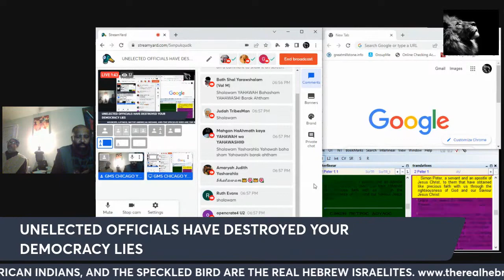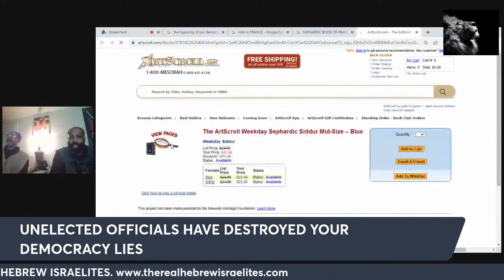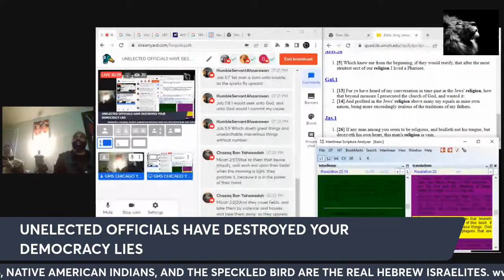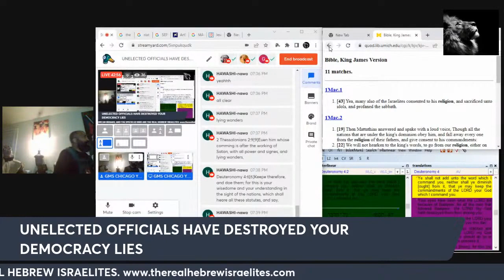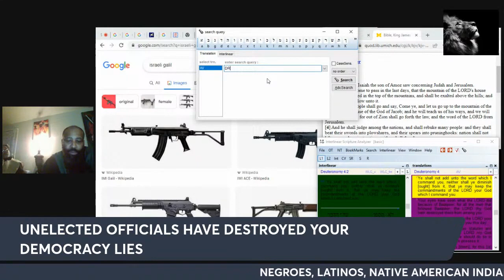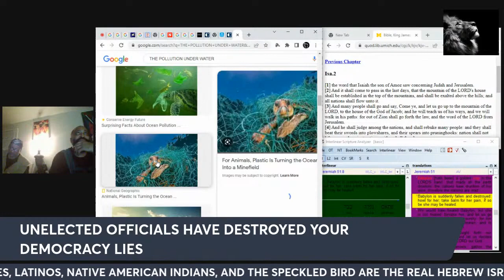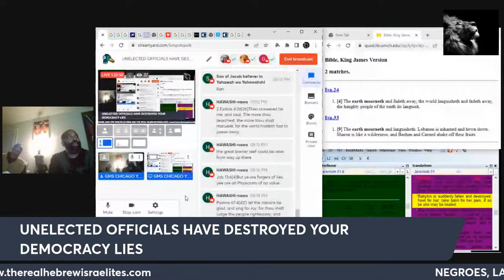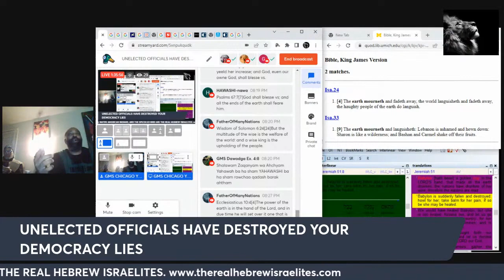Unelected Officials Have Destroyed Your Democracy Lies